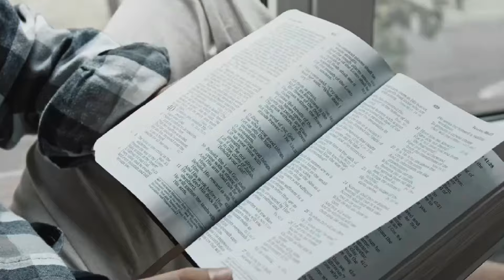May 17 - Ezra 7-10